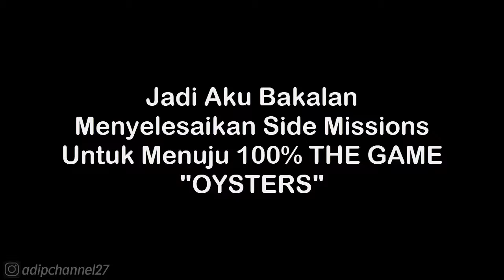Side Missions #29 - Oysters | GTA San Andreas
List #2 Saweria :
11. Alfisahr Riski - 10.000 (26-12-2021)
12. Sultan (Tidak mau di sebut) - 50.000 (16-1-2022)
13. Tukang TubTube - 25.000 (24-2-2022)
14.?

Follow Aku di :
Instragram : @adipchannel27

. . . . . . . . . . . .Terima Kasih. . . . . . . . . . . . .